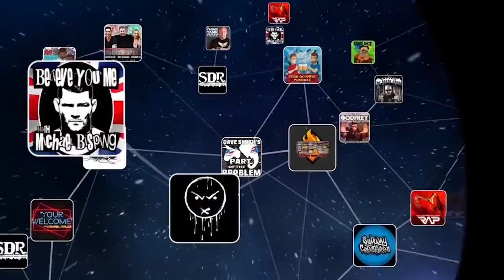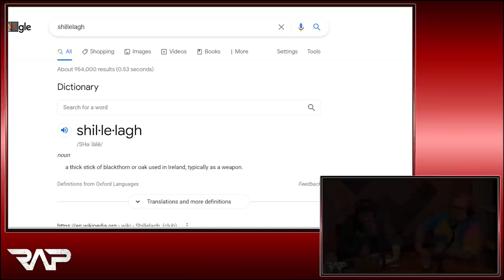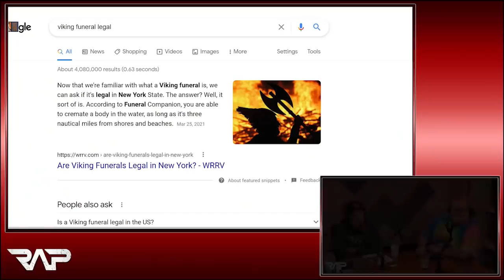Real Ass Podcast #679 - Juan And Fez (Mike Cannon And Kerryn Feehan)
Mike Cannon and Kerryn Feehan join Luis J. Gomez and Zac Amico and discuss the death of Bernie Madoff, their most and least sad funeral experiences, what a shillelagh is, how they want their own funerals to be, Luis getting made fun of for crying as a child, heartbreaking moments in movies, the best sound effects they can make with their mouths, Chet Hanks' White Boy Summer and so much more!

(Air Date: April 14th, 2021)

Check out the Quantum Week is a podcast where they take a random week and review the popular movies and music from that time!

You can watch Real Ass Podcast LIVE for FREE every Monday, Wednesday and Friday at 11am ET at GaSDigitalNetwork.com/LIVE

Mike Cannon

Kerryn Feehan

Zac Amico